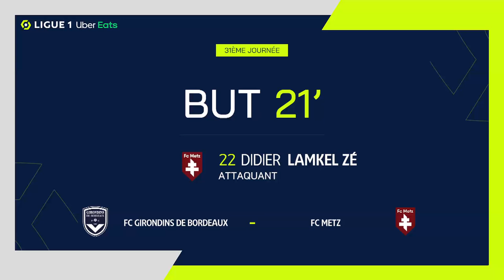But Didier LAMKEL ZE (21' - FCM) FC GIRONDINS DE BORDEAUX - FC METZ (3-1) 21/22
"FC GIRONDINS DE BORDEAUX - FC METZ (3-1) But de Didier LAMKEL ZE (21' - FCM)  + Tous les buts de FC GIRONDINS DE BORDEAUX - FC METZ en vidéo.

Ligue 1 Uber Eats - Saison 2021/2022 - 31ème journée MATMUT ATLANTIQUE - dimanche 10 avril 2022

Buteurs : Didier LAMKEL ZE (21' - FCM) / Ricardo Luis CHABY MANGAS (52' - GdB) / Mbaye NIANG (68' - GdB) / Ui Jo HWANG (88' - GdB)